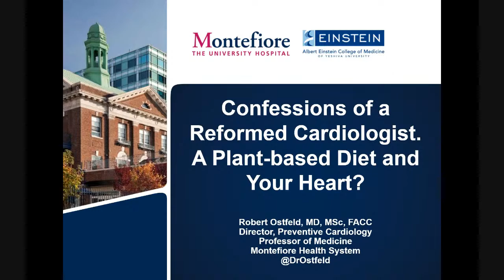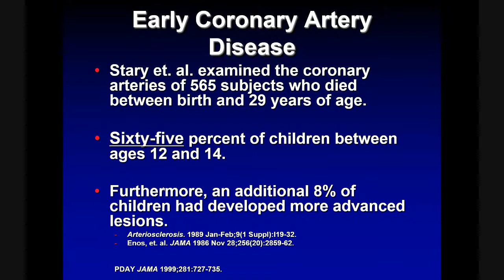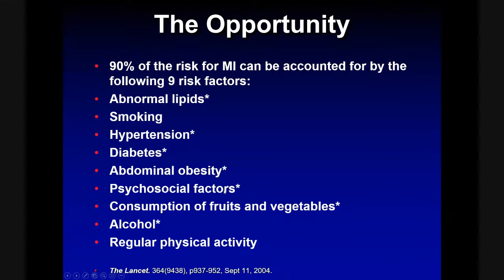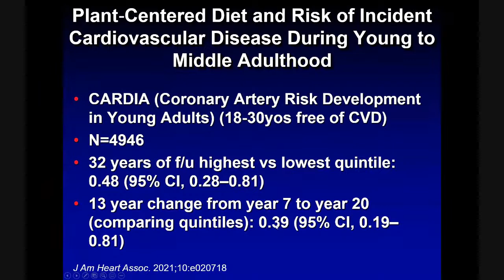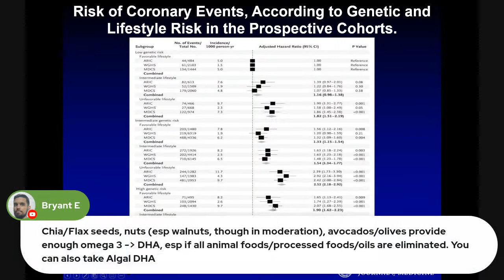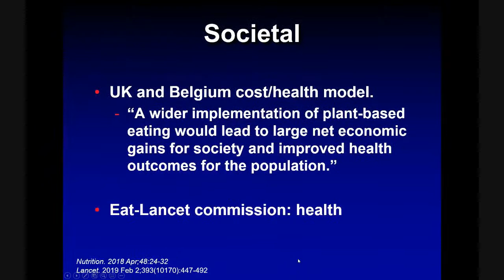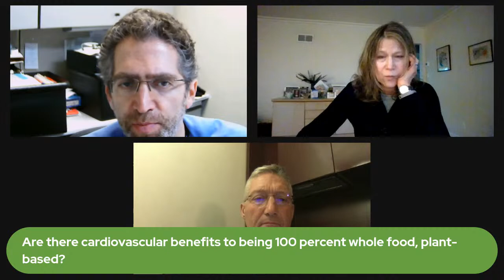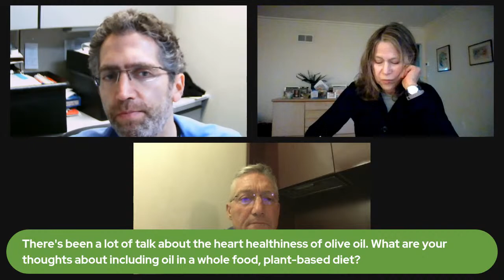Heart to Healthy Heart: Plant-Based Conversations That Could Save Your Life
Join us for the inaugural episode in this series, where 3 of our own community who have had cardiovascular and heart issues get to speak with and learn from amazing cardiologists and other medical professionals about how and why a whole food, plant-based lifestyle is so critical to our health.  Today's guest is Dr. Robert Ostfeld, founder and director of the Montefiore Einstein Cardiac Wellness Program.